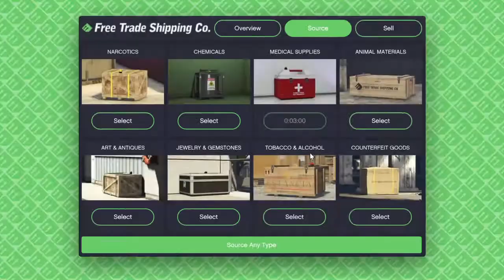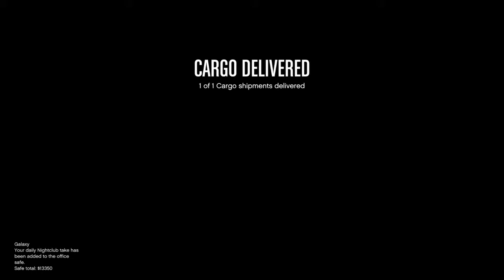Grand Theft Auto Online - B-11 Taking Out Cargo Planes - Hanger Mission